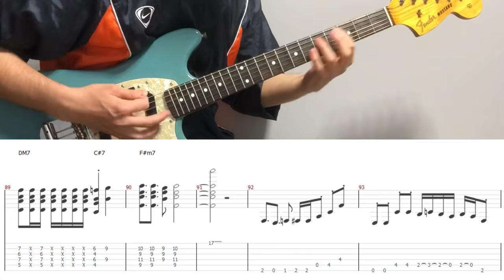Yasuha - Friday Chinatown (guitar cover with tabs & chords)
【Tabs/Chords】
MyMusicSheet (Worldwide)